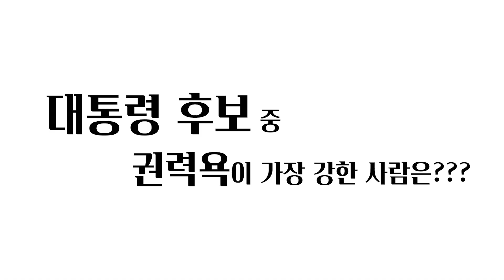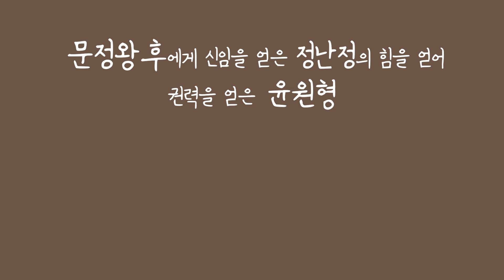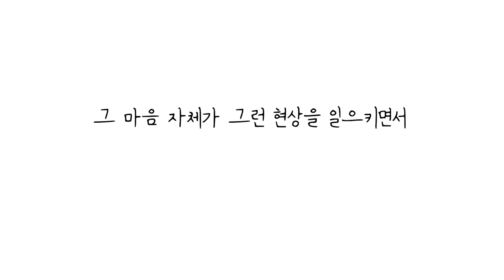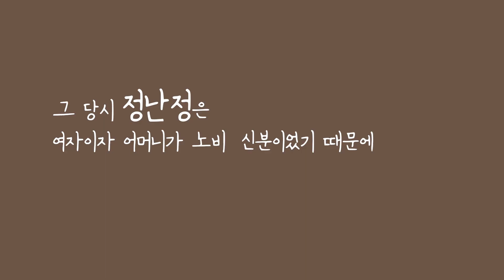2022 대선후보 중 권력욕이 가장 강한 사람은? │이재명, 윤석열, 안철수